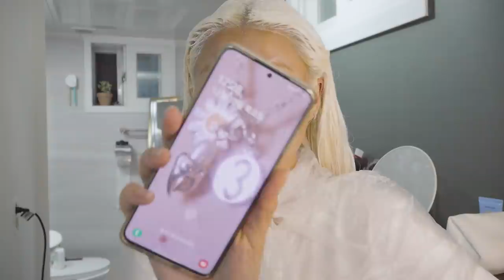머릿결 손상없이 집에서 백금발 만들기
로레알 블론드스튜디오 플라티늄플러스

(근데 로레알 제품이 가격이 은근 비싸서 파놀라제품을 더 추천합니다)

그리고 영상에선 말씀을 못드렸는데 저같은 손상모 분들한테는 스포츠타올도 권해드리고싶어요!
부드럽기도 하고 물흡수를 잘해서
트리트먼트전에 스포츠타올로 최대한 물기 쪽 뺀다음에 해주고,
말릴때도 물기 빼기 좀더 좋아요!

전 금발상태를 조금 즐기다가
핑크나 다른 색을 입힐까해요!

🎥 SONY AX-700 / GALAXY S20
👀 O-LENS Spanish oneday grey / SOLOTICA Hidrocor Crystal
🎶 ES_The Fade - Middle And End
ES_Love You Better (Instrumental Version) - Gloria Tells
ES_Feel My Swagger - The New Fools
ES_One Hundred Times - LaKesha Nugent
ES_Squeeze the Life Outta Me - Carlton Lees
ES_It's in the Amp - Epocha
ES_The Simple Life - Grip City Cronies